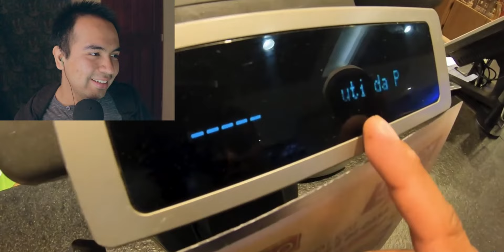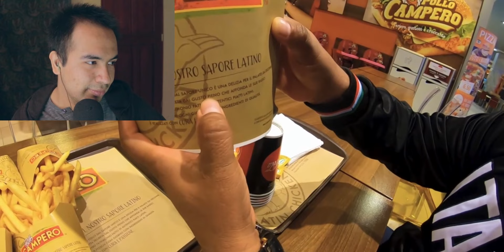POLLO CAMPERO EN ITALIA, DEMASIADO DIVERTIDO, GUATEMALTECO REACCIONANDO |MultiSanchez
Esta videoreacción estuvo más divertida de lo que pensé, hasta editando me divertí con las ocurrencias de estos compadres salvadoreños, buenísimo el video, creo que hace varios años lo vi, pero no recordaba haber reído tanto, espero que les guste y por supuesto mis opiniones y comentarios que nadie pidió también espero que les guste. Un saludo, y diviértanse, no anden peleando jaja.

Saludos a todos mis amigos de México, Argentina, Perú, Colombia, Honduras, El Salvador, Costa Rica, Estados Unidos, Brasil y a todos los Guatemaltecos regados por el mundo.